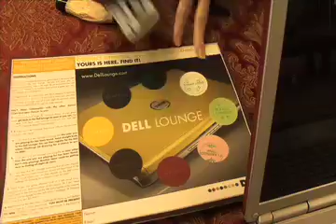Dell Urban Challenge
GamePlan created an integrated experiential capaign built around an alternative reality gaming platform to help launch the new Dell Inspiron notebook line. This "urban scavenger hunt" took place in New York City, Miami, Atlanta, Dallas, Austin, Chicago, San Francisco, Los Angeles and Seattle all on the same day and enabled consumers to solve riddles in search of a new Dell Inspiron notebook.

This initiative created a propretary platform where players could interact with Dell's newest computers centered on key lifestuly points that helped personalize the Dell brand. Key Dell technology customers and partner elements were integrated into the game to enhance relations and ongoing partnerships. Media captured the launch event while contestants generated a groundswell of grassroots media for Dell via blogs, word-of-mouth and video long after the event had ended.

Throughout the course of the project, GamePlan was the lead strategist behind the game., managed the entire execution in each city and employed over 400 staffers throughout the three time zones.